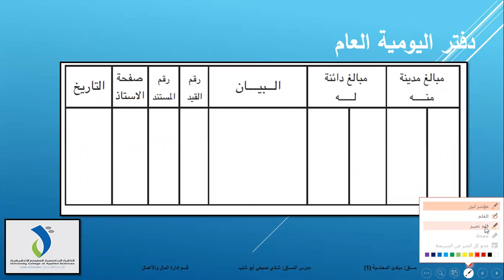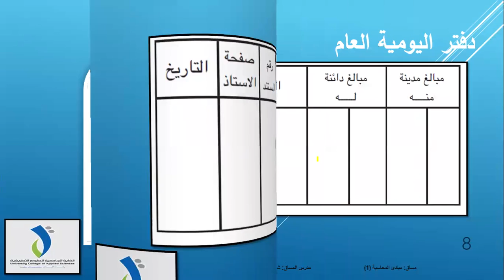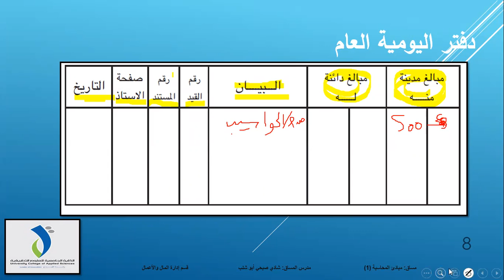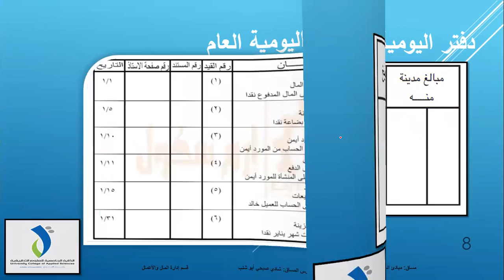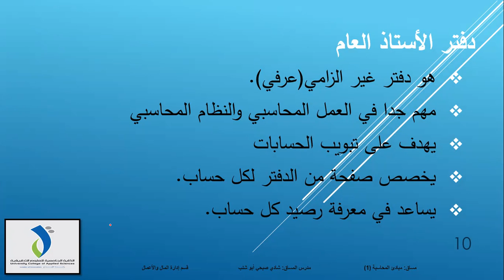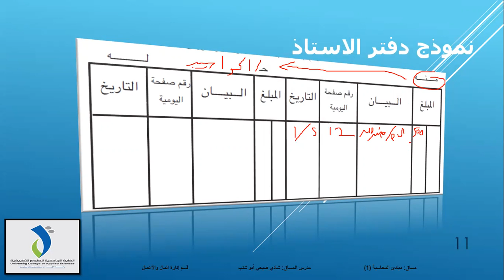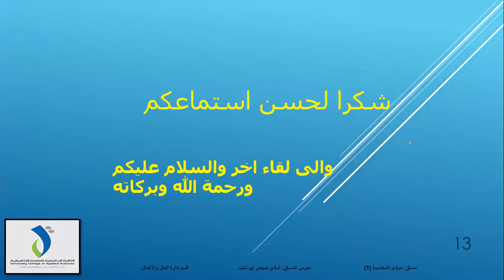الدفاتر المحاسبية والتعرف على دفتر اليومية ودفتر الأستاذ ونظام القيد المزدوج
ما المقصود بالدفاتر المحاسبية
انواع الدفاتر المحاسبية
دفتر اليومية العام
دفتر الاستاذ العام
كيفية التسجيل في دفتر اليومية العام
وكيفة الترحيل الى دفتر الاستاذ العام.
هل الدفاتر المحاسبية ورقية؟